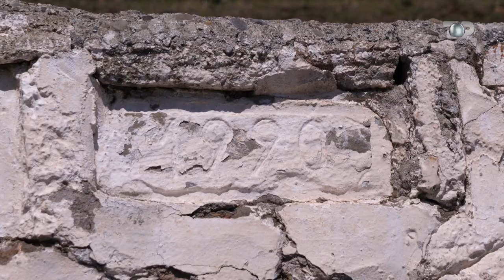Fshati që mbetet mister në Gramsh, GRABOVA - Fshatrat e Shqipërisë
Një udhëtim në Grabovën e Sipërme, fshatin me vlera të çmuara dhe karakteristika në shekuj që është lënë në thellësi pa e kthyer kokën kush, është vendi që Ilnisa Agolli sjell këtë episod në Fshatrat e Shqipërisë. Vllehët dhe vendbanimi i hershëm me histori dhe tradita për të mos u humbur, ngjitje në Malin e Lenies , pamje fantastike nga Liqeni i Zi dhe ai i Dushkut. Perla natyrore e  shumë histori, për t'mos i humbur.